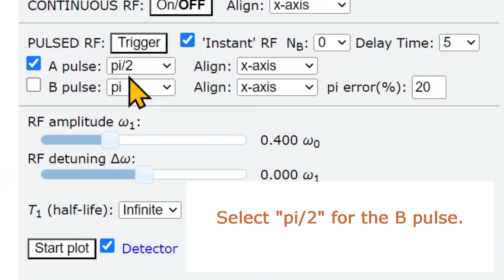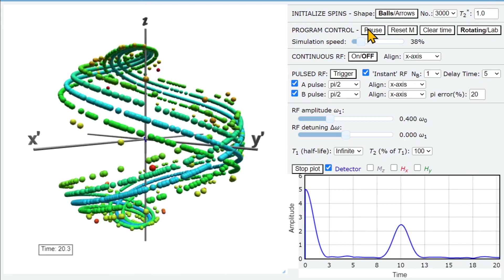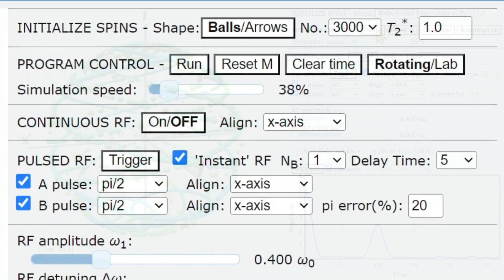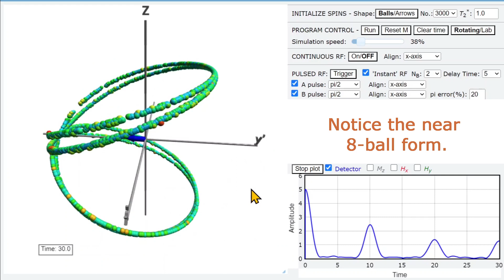NMR Simulation: Hahn's Spin Echoes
Video has no sound. The video gives a brief example tutorial on a basic concept in NMR physics.

Spin echoes were discovered and explained by Erwin Hahn in 1950.  The explanation used the Bloch equation, but applies it to an ensemble, where each member of the ensemble has its own resonant frequency, with the distribution of resonant frequencies being Gaussian about the central frequency.  Hahn's spin echoes were found with a series of "pi/2" pulses.